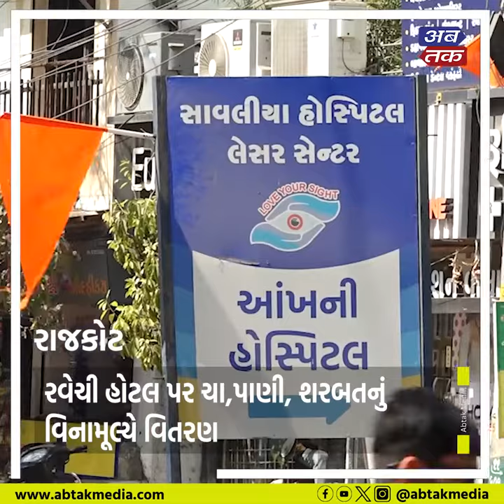રાજકોટ રામમય બન્યું:22 જાન્યુઆરીના રવેચી હોટલ પર ચા,શરબતનું વિતરણ